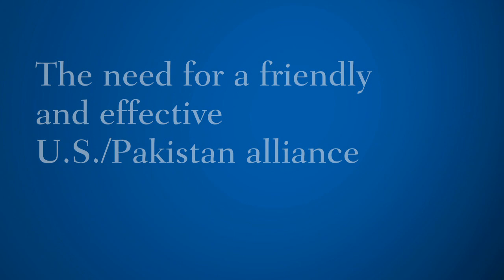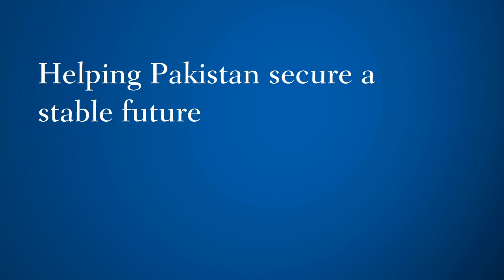Pakistan's Future in Question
Stephen Cohen: Pakistan is in trouble and its future is questionable. This country is growing more influential in geopolitics and it's imperative that the U.S. help normalize the situation there. More